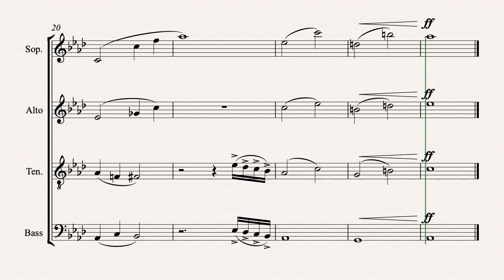The Cathedral of Florence (Op. 85)